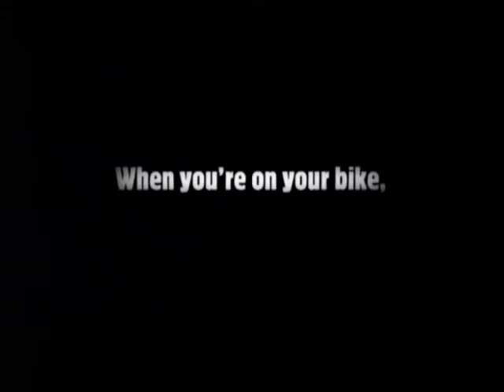Reklama z tasmanii bezpieczeństwo motocyklistów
Reklama z Tasmanii informująca inych kierujących o motocyklistach na drodze. Zobaczcie rok powstania i świadomośc, że już wtedy potrzebna była taka kampania.